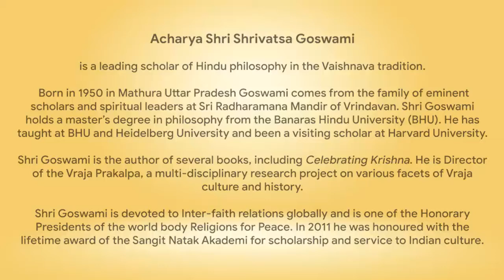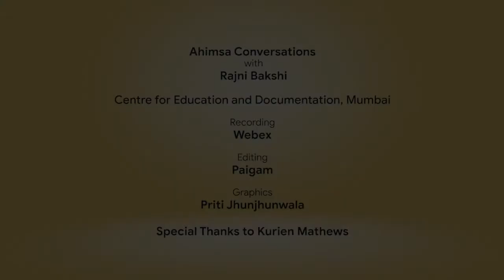Snippets: Ahimsa Conversation # 24 Acharya Shrivatsa Goswami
“Ahimsa parmo dharma”, nonviolence is the primary virtue, is a principle that arose out of the horrendous violence of the Mahabharat. Acharya Shri Shrivatsa Goswami, an eminent scholar of the Vaishnav tradition, explains how and why ahimsa is integrally and organically related to all that ensures well being not just for humans but all living beings. That is, if the nonviolence is based on truth and strength.
Acharya Goswami, who belongs to the tradition of the Radharaman Temple in Vrindavan, narrates the historical and spiritual legacy of Shri Chaitanya Mahaprabhu. It is Shri Chaitanya’s powerful intervention in favor of dialog with the other that brought about a golden era of peace and prosperity. Acharya Goswami goes on to link the legacy of Shri Chaitanya, who equated Ahimsa with Seva (service) and links this to the legacy of Mahatma Gandhi.